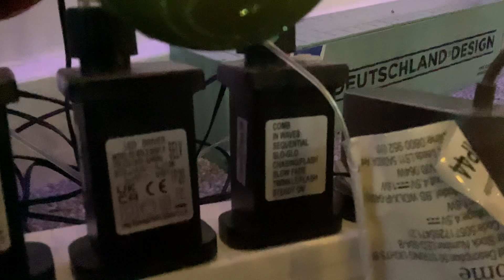All Of The Power Supplies For The String Lights In My Room For Christmas 2023